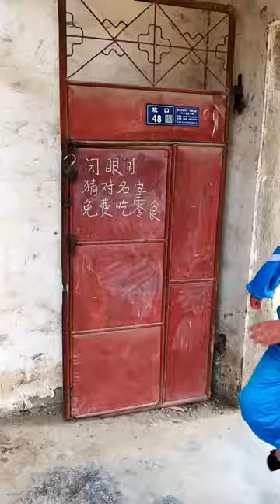我聞的是螺螄粉啊，怎麼是臭豆腐啊！